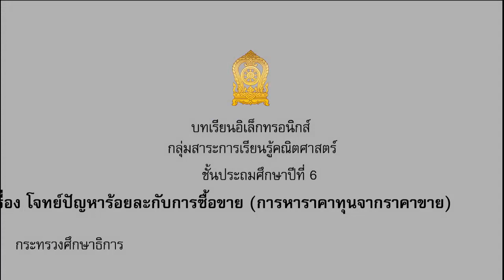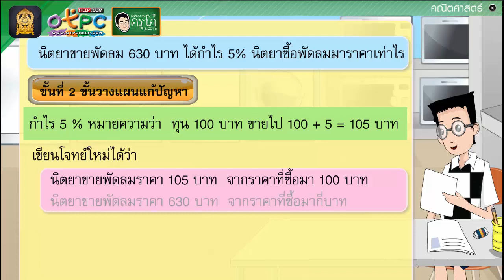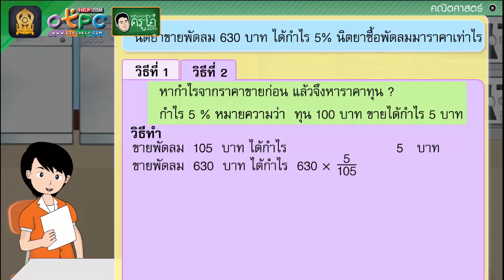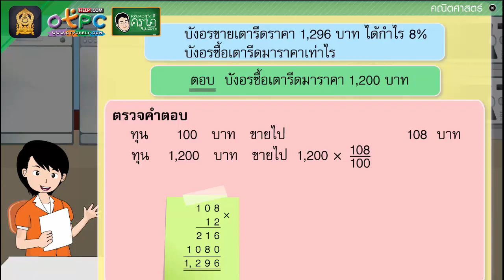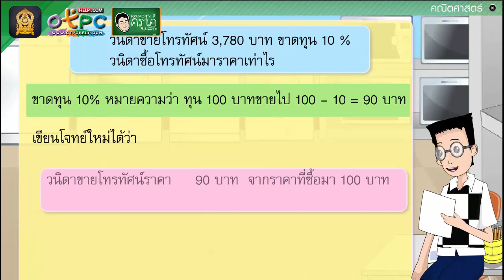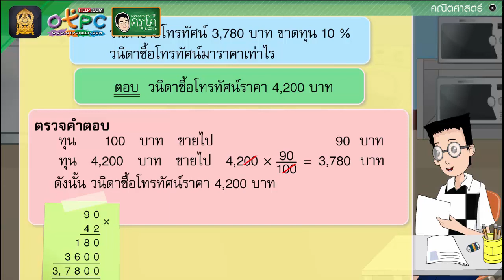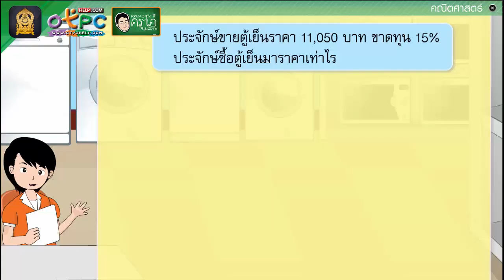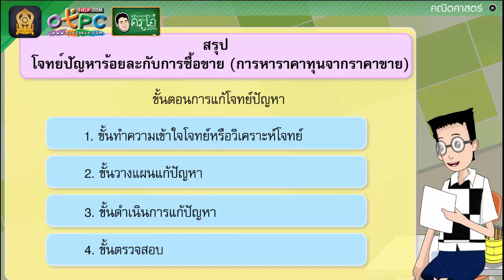โจทย์ปัญหาร้อยละกับการซื้อขาย การหาราคาทุนจากราคาขาย - คณิตศาสตร์ ป.6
โจทย์ปัญหาร้อยละกับการซื้อขาย การหาราคาทุนจากราคาขาย

สื่อการเรียนการสอนทุกระดับชั้น ป.1 - ม.3